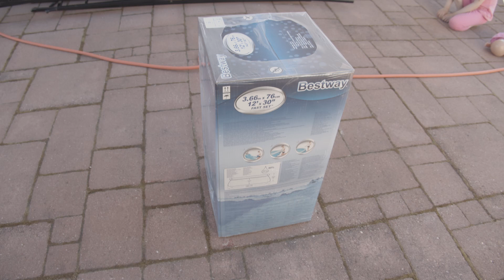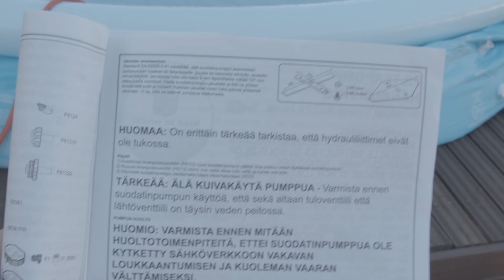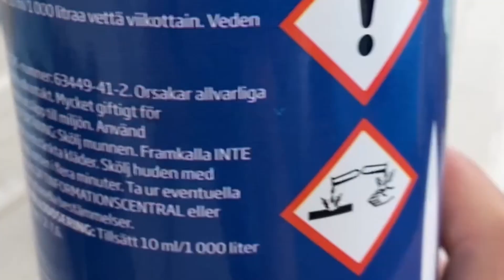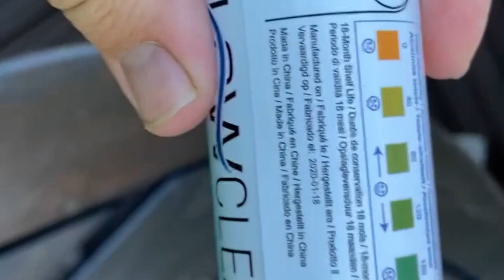Unboxing ja käyttötesti | Bestway Fast Set -uima-allas, 366 x 76cm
Täytetään allas, ihmetellään puhdistusta, poistetaan levää ja paikataan reikiä. Allas ollut käytössä kolmena kesänä: 2020, 2021 ja 2022.

0:00 Unboxing 2020
1:29 Puhalletaan allas täyteen
2:04 Täyttö kylmällä vedellä
3:53 Liitinkohdan pikakorjaus kuumailmapuhaltimella
5:14 Täyttö kuumalla vedellä
7:00 Suodatinpumpun asentaminen
14:33 Lisätarvikesetistä apua puhdistukseen
15:37 Hiekan poisto altaasta
16:42 Altaan tyhjentäminen
18:16 Porakonepumpun käyttö tyhjentämisessä
25:03 Altaan käyttöä kesällä 2021
25:39 Levä yllätti!
26:22 Levätuhoaineen käyttö
26:52 Testiluiskan käyttö
28:02 Puhdistustabletit
28:13 Suodattimen vaihto
29:45 PH-arvojen ihmettelyä
31:26 Altaan käyttöä kesällä 2022
35:19 Reikien paikkailua
36:12 Loppuyhteenveto
36:43 Sisukkaat.com
36:48 Sisurent.com
36:53 Tuima Vision -videotuotannot yms.